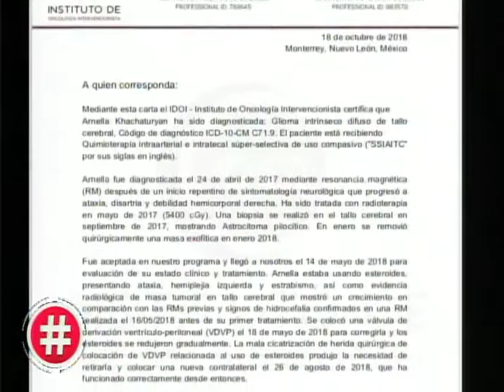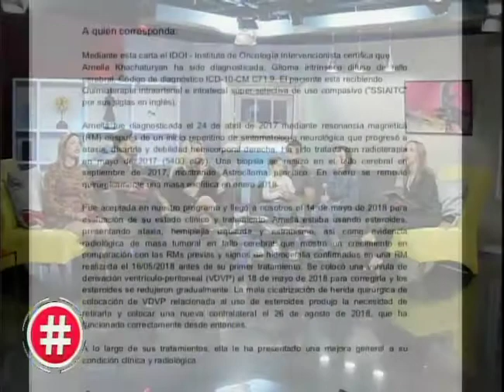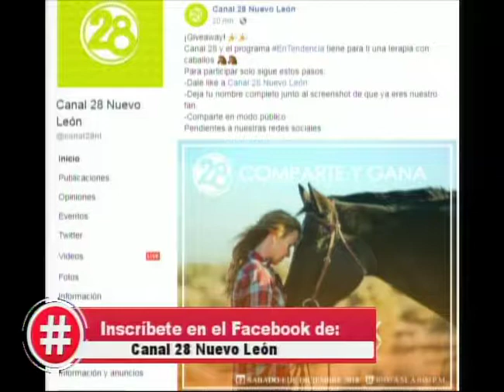En Tendencia// Revista Televisiva// 9 Nov 2018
Visita nuestra lista de reproducciones